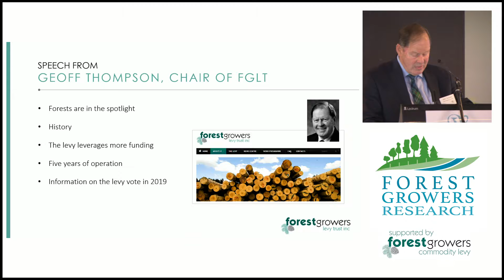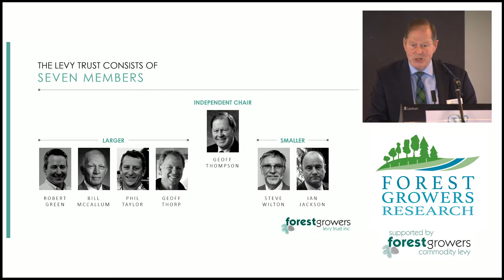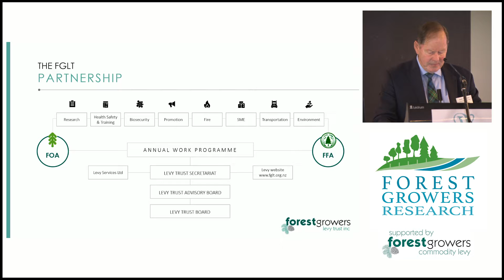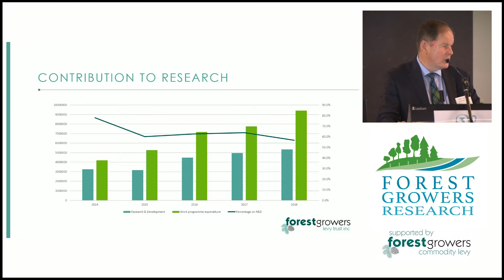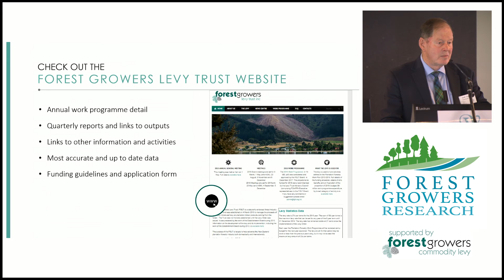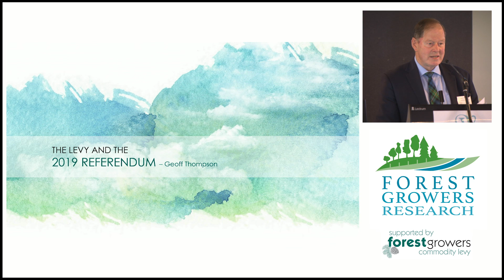01 FGLT Programme Update Geoff Thompson